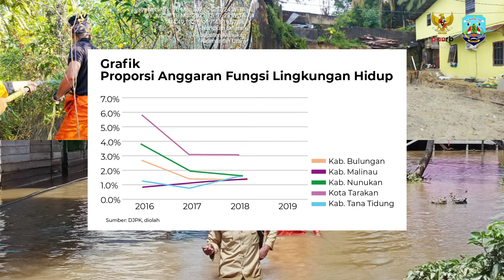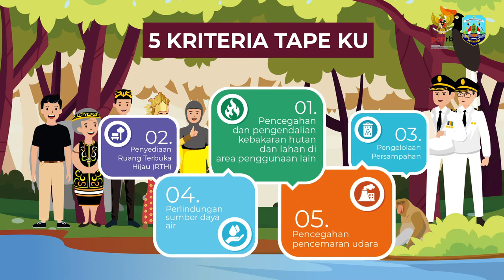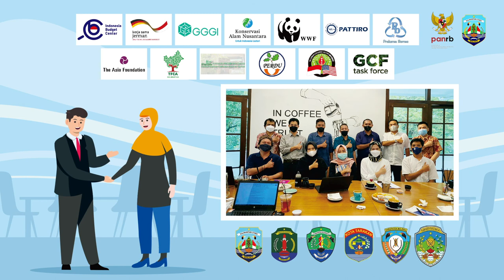Inovasi PERI TAPE Provinsi Kalimantan Utara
Video Perencanaan dan Implementasi Transfer Anggaran Provinsi Berbasis Ekologis di Kalimantan Utara (PERI TAPE KU) ini diproduksi oleh Indonesia Budget Center (IBC)  bekerjasama dengan Pemerintah Provinsi Kalimantan Utara dan didukung oleh The Asia Foundation.

Provinsi Kalimantan Utara merupakan provinsi termuda di Indonesia yang memiliki kawasan hutan yang luas,  memiliki kinerja baik dalam pengelolaan lingkungan hidup, dan terus melakukan program pelayanan publik yang baik.

Pembuatan video ini dalam rangka mendukung Pemprov Kaltara mengikuti lomba Inovasi Layanan Publik Tahun 2022 yang diselenggarakan oleh Kementerian Pendayagunaan Aparatur Negara Reformasi Birokrasi (KemenPAN RB) Republik Indonesia.